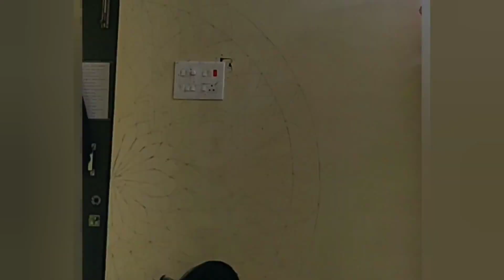Mandala Wall Art | Very Easy Step by Step tutorial | Neksha Arts ❤️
Hey guys, here we are with a new art video. In this video we painted this huge mandala wall art and it turned out to be amazing.

I got this idea from one of the art pages of instagram.

PROCEDURE 😊
I made a basic design for this by creating concentric semicircles using a thread, and then made the details.
Then I coloured the design using acrylic paints, here I have used fevicryl acrylic kit but don't worry you can go with any brand.
Once done with the colouring I did a bit of detailing using black paint and it was done.

The wall art looks really amazing, it gave a complete new look to my room.

VERY MUCH SATISFIED WITH THE OUTCOME😌